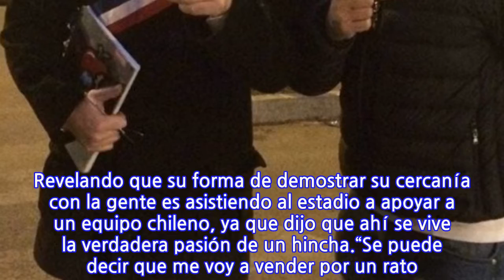¡Quiere ser político! Junior Playboy comenzó su carrera para ser diputado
Fue en enero de este año que José Luis Concha más conocido como Junior Playboy, sorprendió a sus seguidores de redes sociales luego de dar a conocer sus intenciones de entrar a la política. “Soy la esperanza del pueblo chileno”, fue lo que dijo en su cuenta de Instagram, levantando una ola de reacciones al respecto.Lee también: Junior Playboy se fue en picada contra Florcita Motuda.“Siempre a sido mi anhelo compartir con la gente y que se cumplan las promesas. Sólo les prometo que no sé mentir. Menos engañar. Y no le muestro una sonrisa perfecta, al contrario, sin risitas y más hechos, que es lo que la gente necesita. He decidido dejar las estupideces por la seriedad… y no me detendré aunque parezca difícil”, señaló luego.Pero tres meses después, esta promesa se hizo realidad. Esto porque el jueves pasado, el ex chico reality asistió al estadio. Precisamente, al partido entre Universidad Católica y Gremio, por la Copa Libertadores, con un objetivo claro: captar votos.“Vine a buscar votos”, dijo Junior Playboy a Cooperativa. Agregando que “como voy a ser diputado, creo que es el lugar ideal para conseguir buenos votos para mi candidatura”, indicó.Además, el conocido personaje aseguró que “en 20222 me tiro”. Revelando que su forma de demostrar su cercanía con la gente es asistiendo al estadio a apoyar a un equipo chileno, ya que dijo que ahí se vive la verdadera pasión de un hincha.“Se puede decir que me voy a vender por un rato. Estar con la gente apoyando a un equipo chileno es importante”, finalizó Junior, quien además compartió una llamativa imagen en su cuenta de Instagram, así como también hizo sus primeras promesas de campaña.¿Qué te parece?.
INFORMATION
• Source: tecache